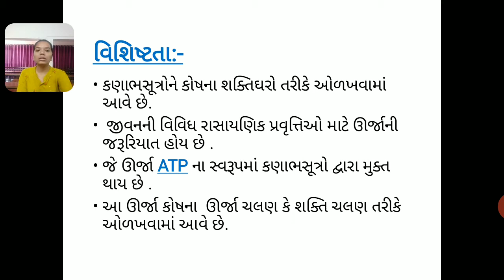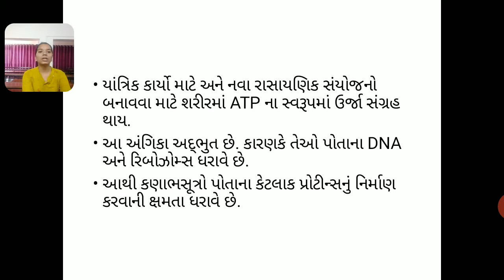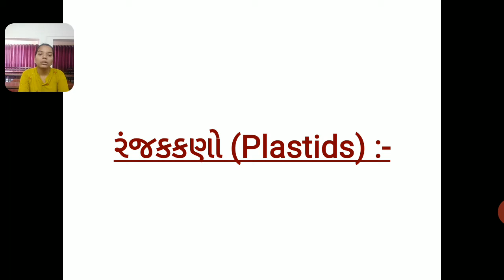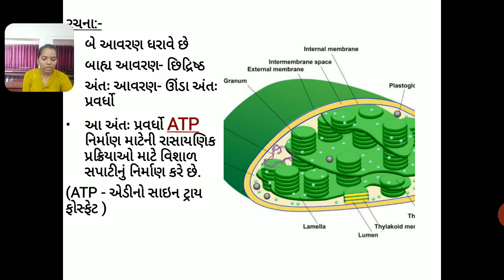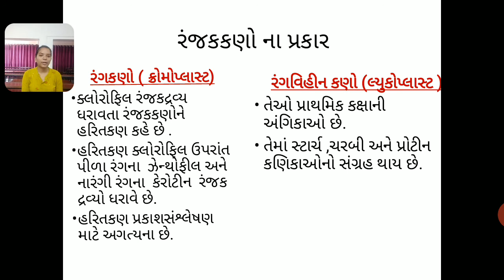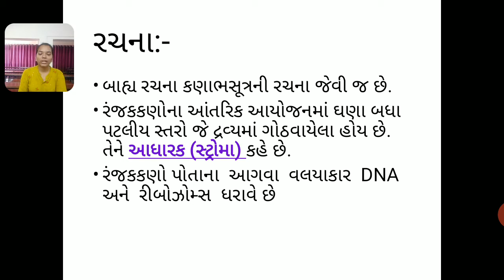# STD 9 # Science # Chapter -5 # Lecture -9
સજીવનો પાયાનો એકમ